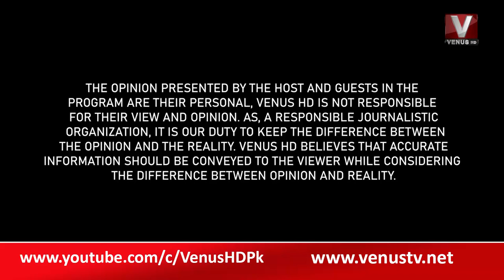The Daily Show with Munir Memon || VenusHD || 26-09-2022